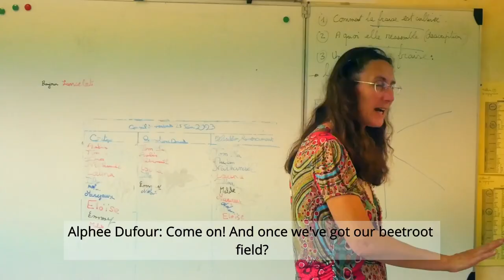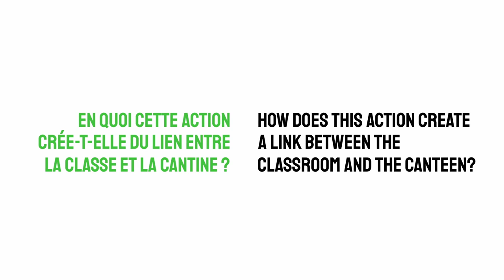Sensibilisation à l’alimentation durable et locale - France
Dans le cadre du lancement opérationnel de son Projet Alimentaire Territorial, le Pays de la vallée du Cher et du Romorantinais lance dans 4 écoles pilotes un programme de sensibilisation à l’alimentation durable et locale. Exemple d’un produit local : la fraise de Sologne. Comment sont-elles cultivées ? Quels chemins empruntent les aliments pour arriver dans notre assiette ? Quelles solutions pour améliorer nos habitudes de consommation ? Dans la bonne humeur et la créativité, les échanges associent enfants, enseignants, acteurs du Pays, formateurs et restauration scolaire. Une « leçon de choses » qui ouvre au monde, sans oublier le plaisir et le goût.